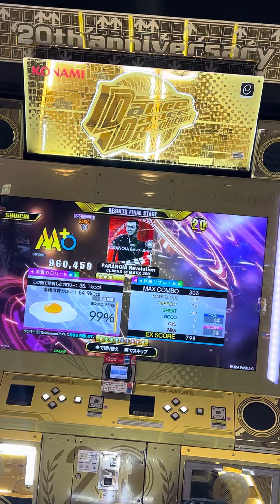【DDRA3】【WAVE】 DDR DDR_A3 DDRA3 GIGO町田 2024/02/20